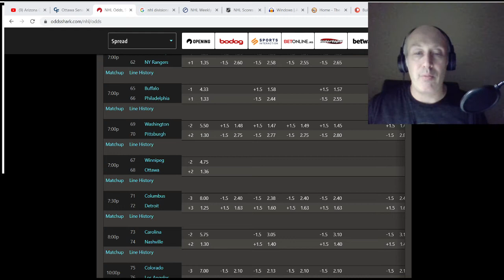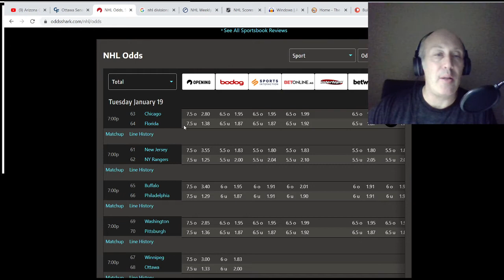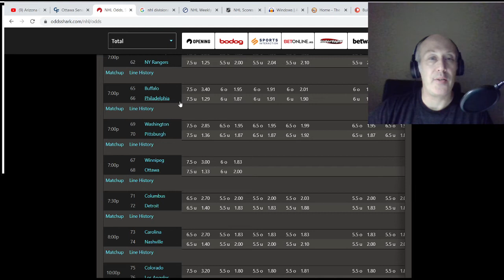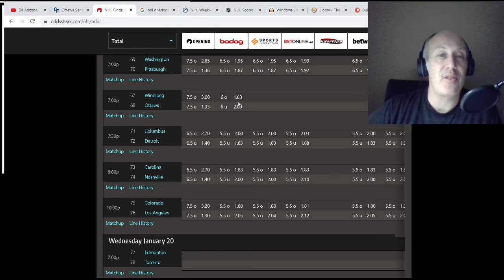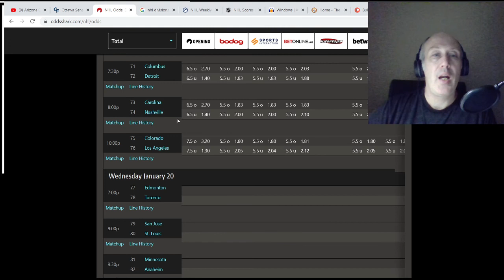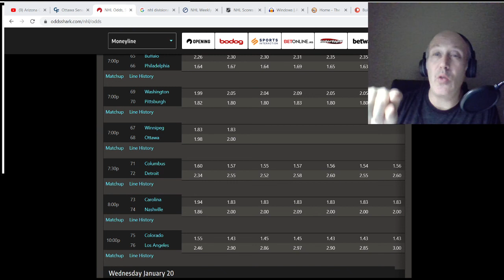NHL Free Pick Frolic for 01/19/21 . Parlay Challenge Starting Feb 1st On Patreon.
Thank you Jon , Karen and Ricketts Picks for commenting and keeping this channel lively. Love to here others picks and thoughts.